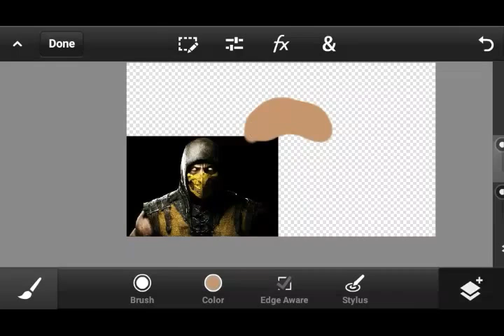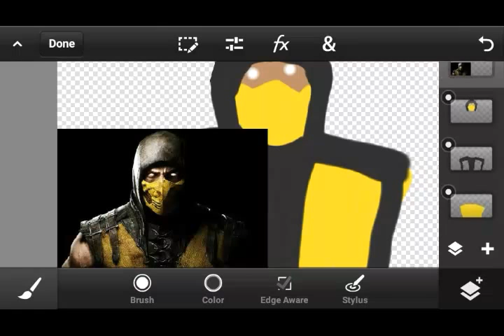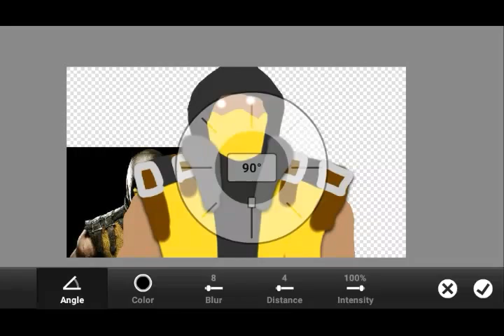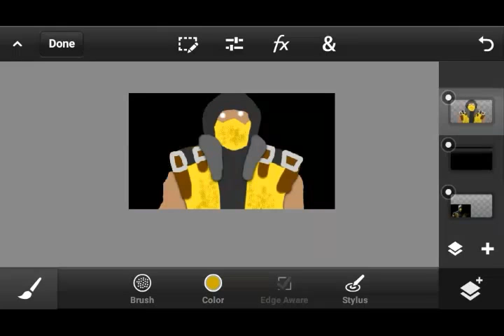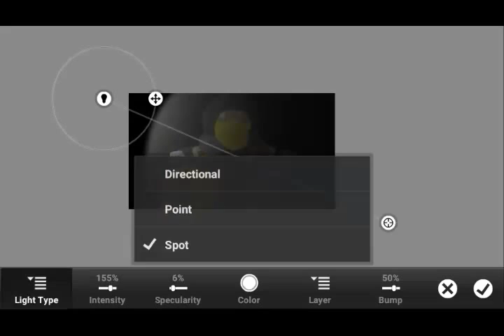Scorpion - speed painting (Photoshop Touch)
An Adobe Photoshop Touch speed art this time its scorpion from mortal kombat x